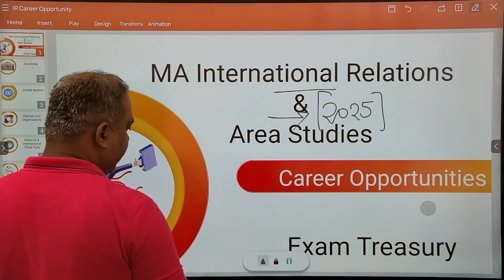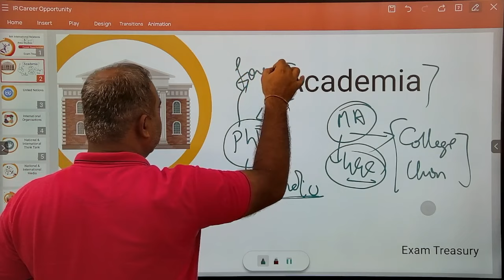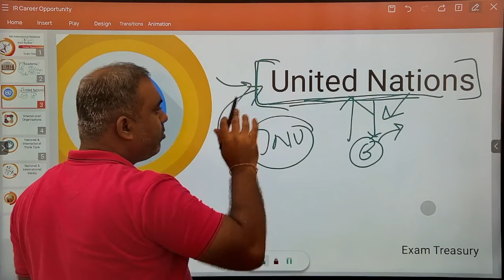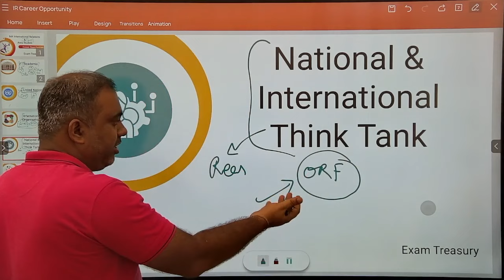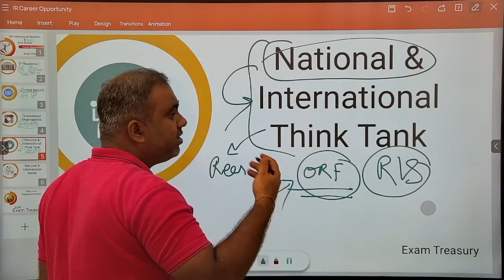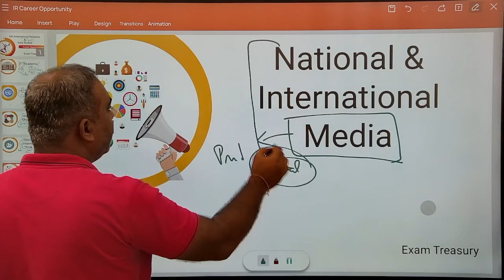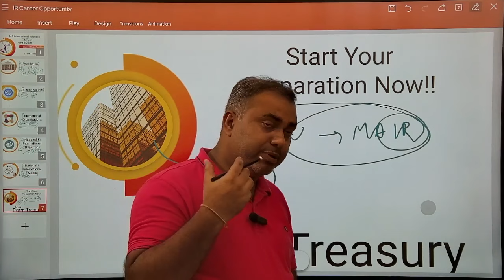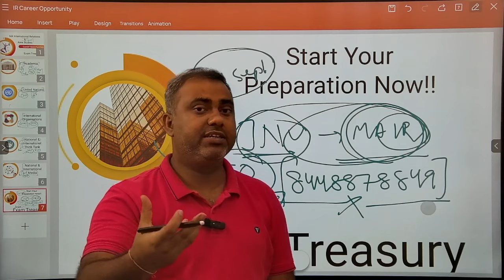JNU MA International Relations (IRAM) | Career Opportunities | Detailed Video | Exam Treasury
Preparing for MA Political Science | Sociology | Economics | History | Geography 2025